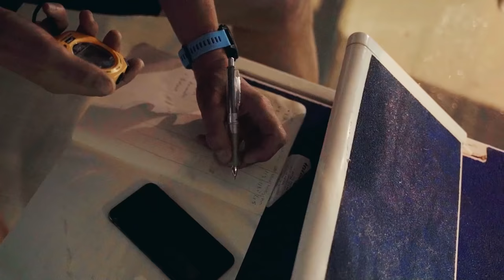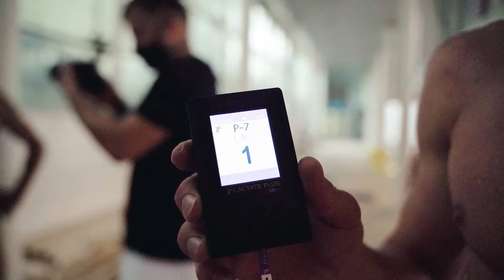Triathlon Motivation With Gustav Iden | Norwegian Training Camp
Triathlon Training Camp with the Norwegian Vikings Gustav Iden and Kristian Blummenfelt!